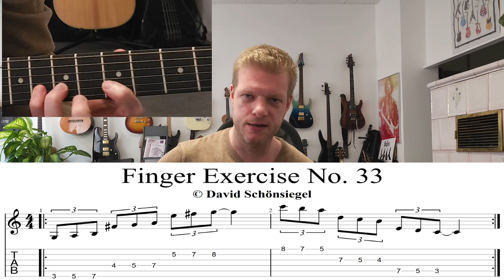Finger Exercise No 33 Guitar Journey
Willkommen zu Fingerübung Nummer 33 auf unserem Gitarrenreise-Kanal! Diese Übung ist darauf ausgelegt, deine Fingerfertigkeit, Präzision und Geschwindigkeit zu verbessern. Egal, ob du Anfänger oder fortgeschrittener Gitarrist bist, regelmäßige Fingerübungen sind entscheidend für deine Entwicklung.
Schaut doch auch mal auf meine anderen Social Media Aktivitäten unter. mannheimer-gitarren-akademie.de oder Instagram unter Mannheimer Gitarren Akademie. Viel Spaß beim Gucken und bis zum nächsten Mal!